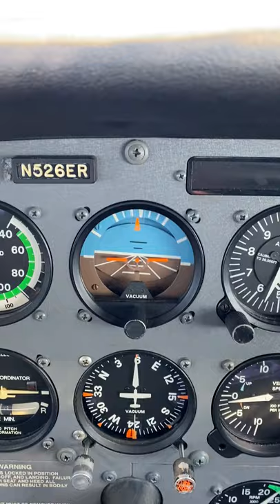Attitude Indicator FAILURE!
This was not a Vacuum Pump failure, as my Heading Indicator was working fine and there was no warning lights on. There wasn't any sign of problem during the run-up and initial phases of the flight. Upon landing at KFRG, the Attitude Indicator was replaced and the issue was solved.